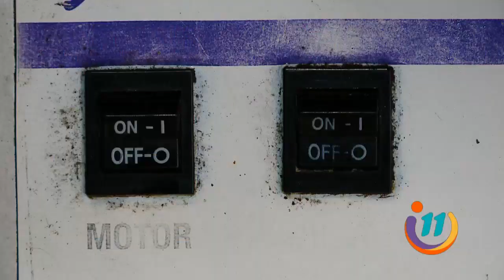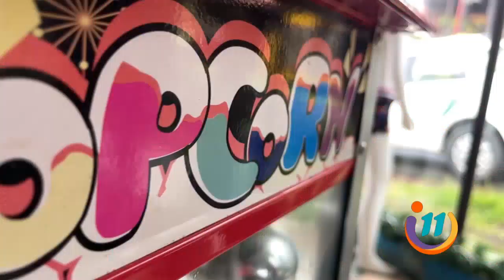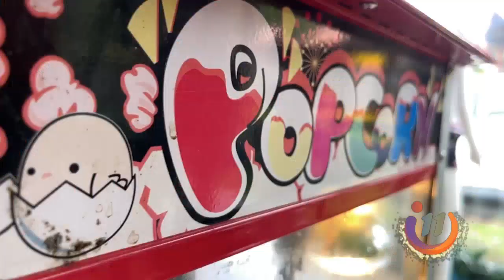La dulce labor de vender palomitas y algodón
Sale a trabajar desde las 6 am. y vende más de 100 algodones y palomitas los fines de semana; esto siguiendo el lema de "la familia es lo primero".
Julio pregona desde hace tres años sus productos al lado de la carretera, todo por amor a la familia de la que es sustento.